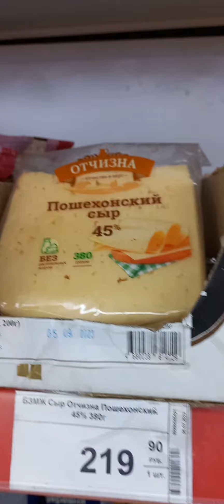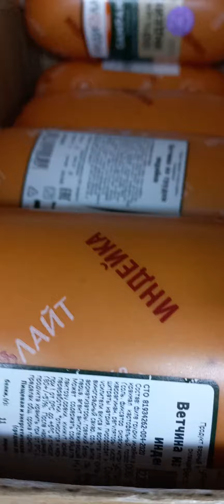г.РОСТОВ-НА-ДОНУ , БАЗА " БУМ" ул. 339 СТРЕЛКОВОЙ ДИВИЗИИ 2.04.23г .